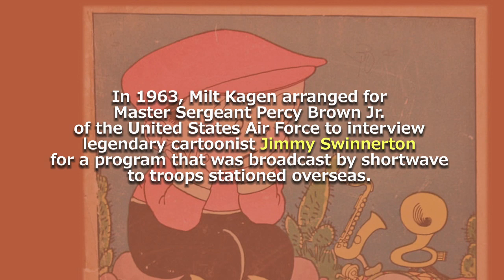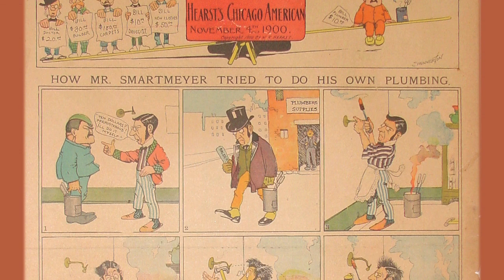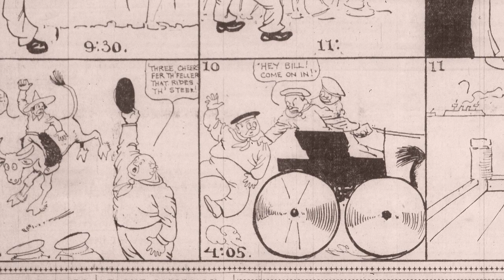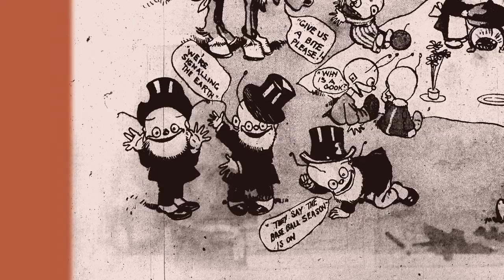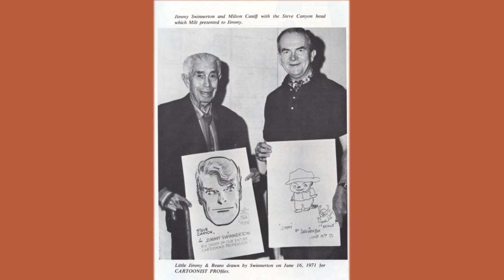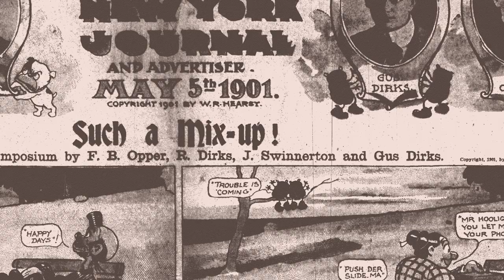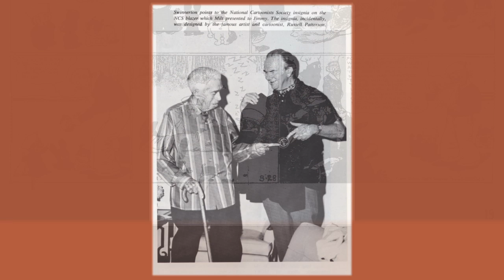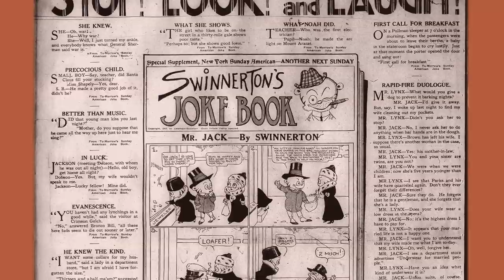Interview with James Swinnerton, Cartoonist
In 1963 Armed Forces Radio conducted an interview with one of the pioneers of the comic strip form, James Swinnerton.  This is the unedited audio of that interview, available for the first time.  For best results view at highest resolution, full screen.

For more information on James Swinnerton's life and art, and to order the book Desert Horizons-Images of James Swinnerton's Southwest,